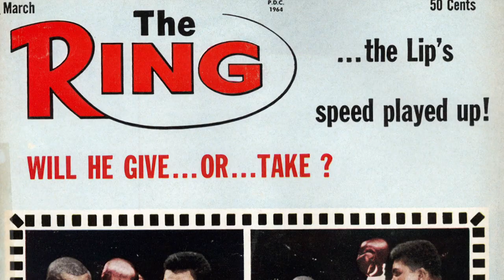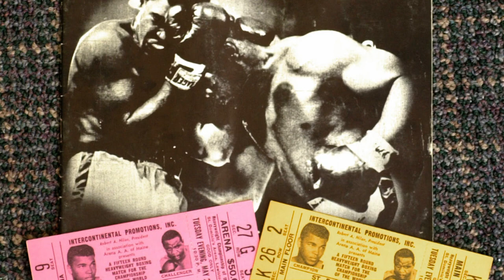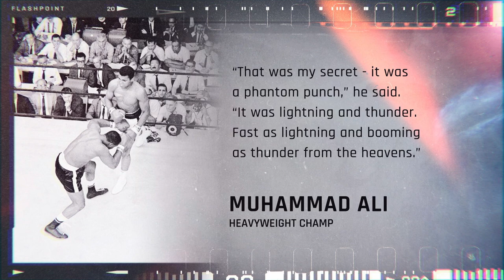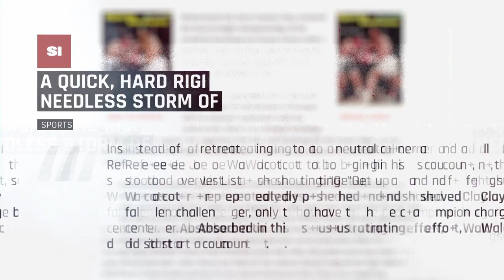The Greatest Image: The night Ali monstered Liston | Flashpoint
The Muhammad Ali-Sonny Liston rematch produced one of sport’s greatest images. The genius of Ali and the enigma of Liston is also one of sport’s greatest stories.